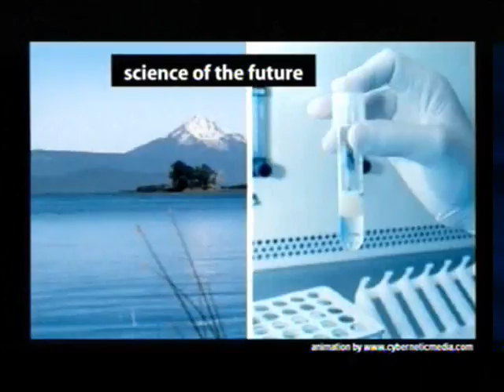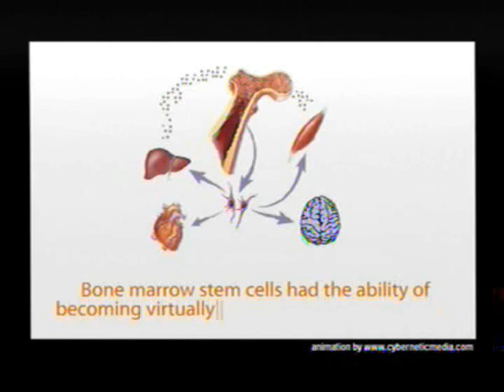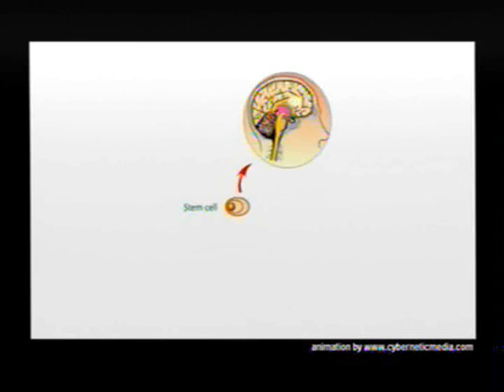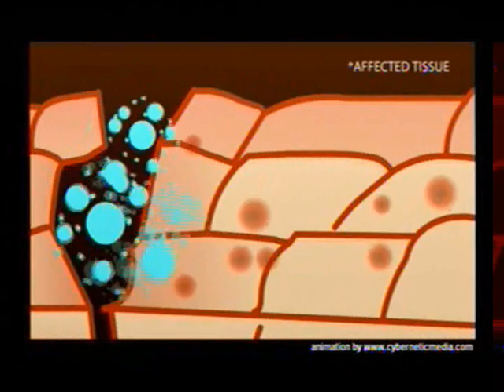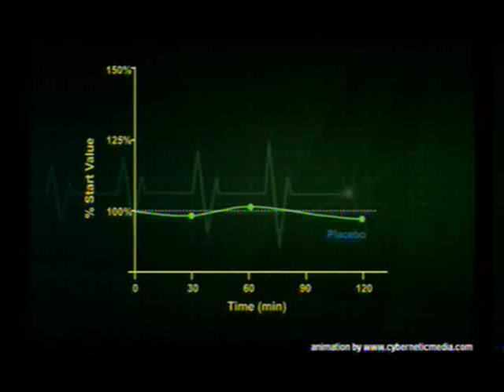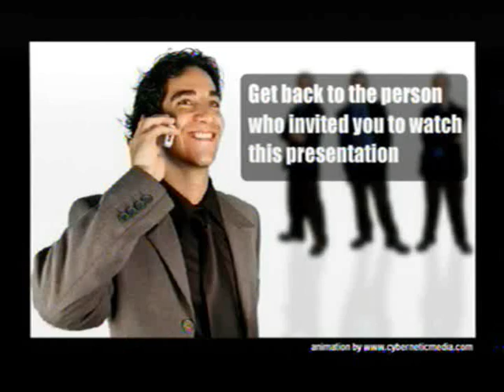Stem Cell Nutrition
Stem Cell Nutrition adult stem cell,health,blue green algae,pill,stem cell nutrition,stemtech,stemenhance. Stem Cell Nutrition